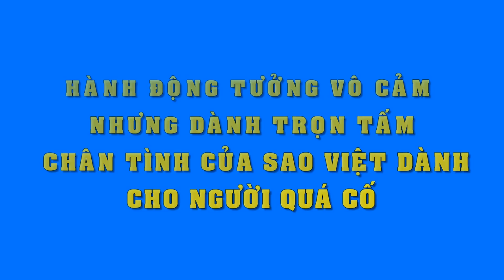Cuộc sống khó khăn, bệnh tật của Siu Black ở tuổi 50 | Tin Nhanh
Cuộc sống khó khăn, bệnh tật của Siu Black ở tuổi 50.